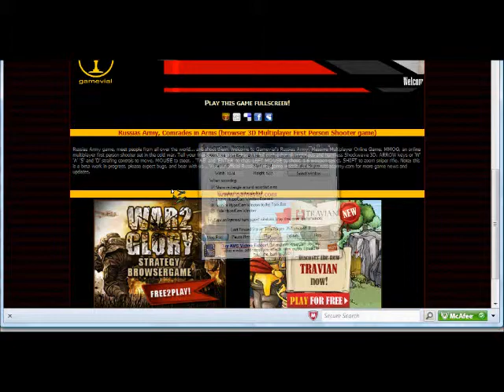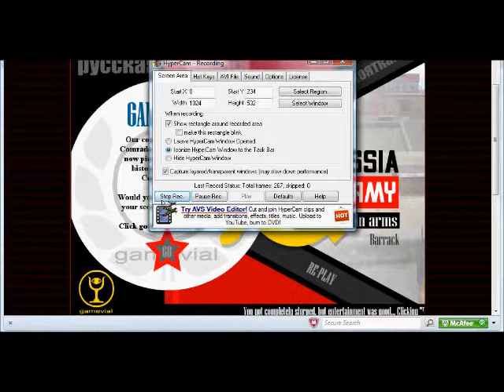russia army fail 2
i back and watch me waste all my bullets